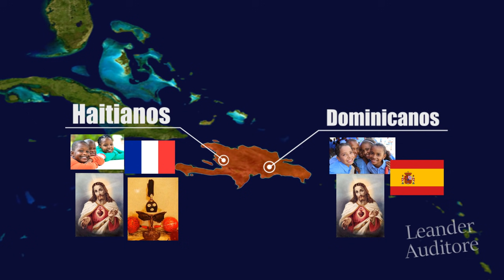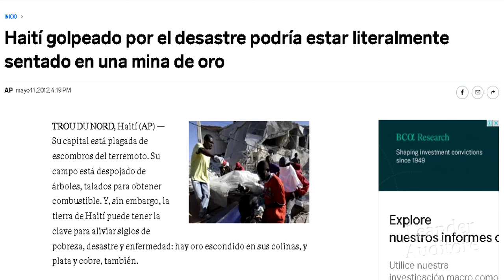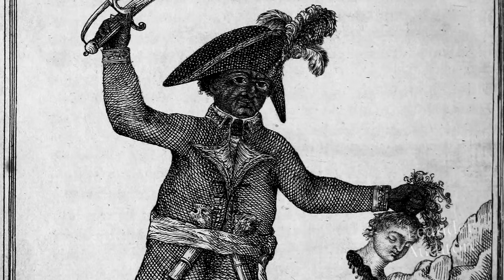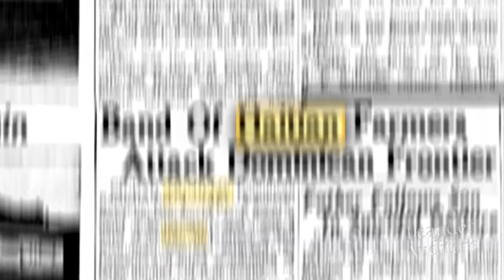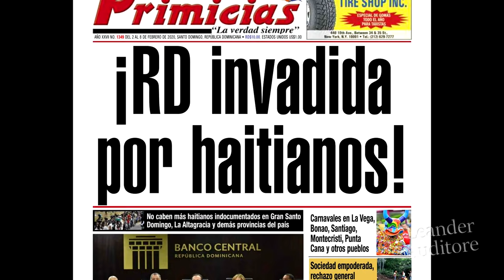¿Cómo seria si Republica Dominicana y Haití fuesen un solo Pais? ¿Podrían Unificarse?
La Republica Dominicana y Haiti son dos paises que con toda razon son como el agua y el aceite, culturas diferentes, historia diferente, mentalidad diferente, demografia diferente, la gran diferencia entre estos paises llega a sorprender tomando en cuenta lo cerca que estan uno del otro, en ese caso, podrian estos dos paises llegar a unificarse? Y si lo hicieran, como seria una Española unificada?